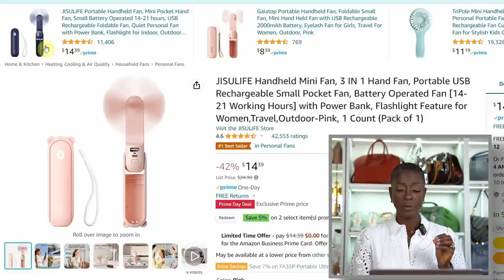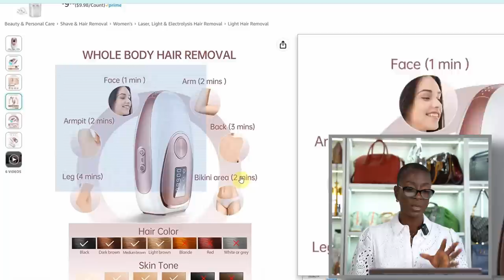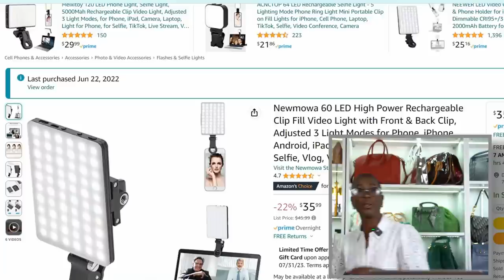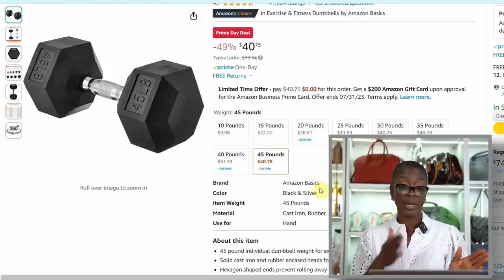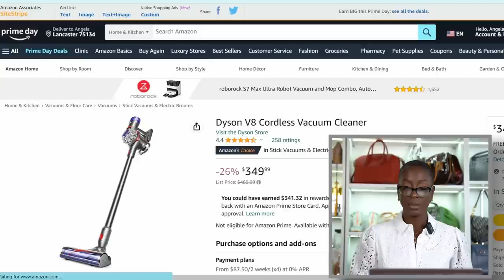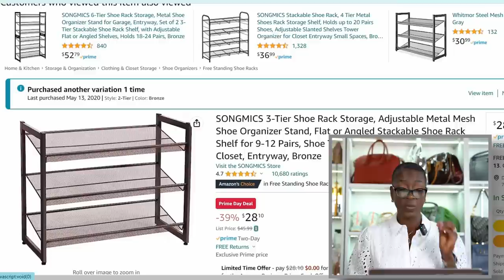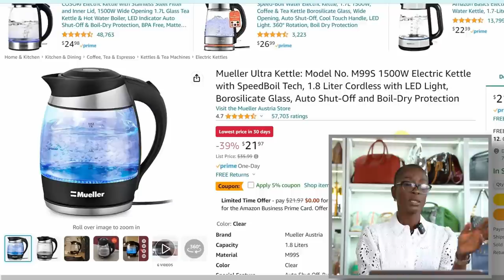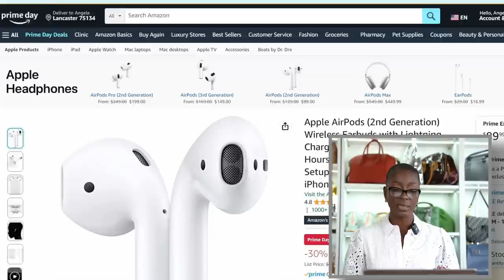30 Amazon Prime Day 2023 Deals | Women Over 40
30 Amazon Prime Day 2023 Deals | Women Over 40

$14.99 was $24.99 Handheld mini fan + power bank
Come in blue, brown, white, pink, and light green
Nipple COvers (2 pair)
Comes in three colors, nude, coco, amd caramel
21 inch carryon
3 Piece Luggage Set $150
Amazon Smart TV 43 inch
$99 43 Inch TV was $399
Heated Leg Massager
Waffle Blanket
Laser Hair remover
Snail Mucin by cosrx
Clip on phone Light
Maybelline mascara
Towel Warmer
Ice Cube Maker
Amazon Fire Tablet
Air Fryer
Amazon Dutch Oven
Clothes Steamer
Walking Pads
Dyson Vacuum Cleaner
Amazon Baking Mats
Oral B electric toothbrush
Waffle Lounge Set
Stackable SHoe Shelf
Velvet Hangers 100
Water Kettle
Laneige Lip Mask
Yeti 10 ounce Cup
Yeti 14 ounce mug
Apple Airpods
Solar Powered Portable Power Station
Crest White Strips
Bose Headset ($100 off)

Items not mentioned but are a great deal
Samsonite Luggage
Dewalt Oscillating Tool Kit
Countertop Ice Maker

Macy’s Sale items:
Steve Madden Sandal ($47.40) Was $79

Red Brahmin Shoulder Bag Was $315 now $220.50

Prada Sunglasses $219 was $293

Prada Sunglasses with tortoise side $263 was $377

Burberry Sunglasses $197 was $281